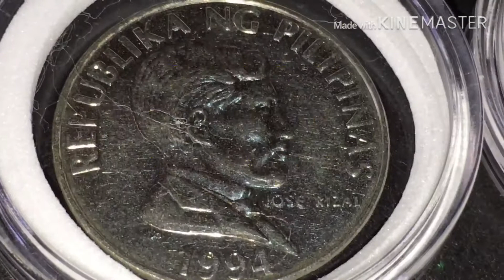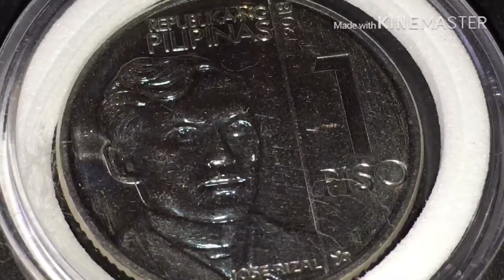1 Piso The Metamorphosis 1903-2030 beyond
From silver to steel or maybe silver or gold or aluminium..